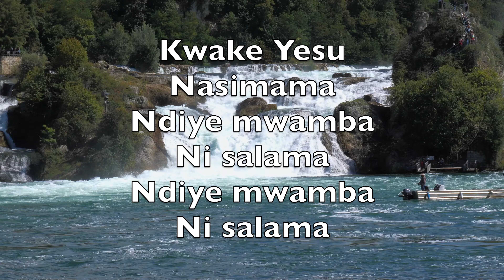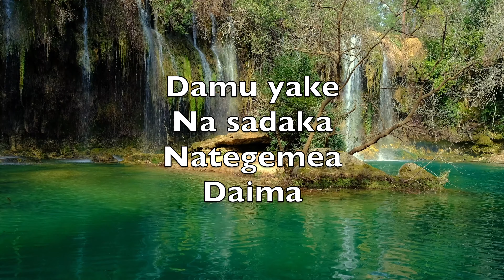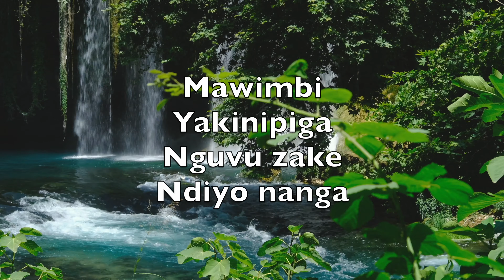Chakutumaini Sina (My Hope Is Built On Nothing Less) - Karaoke Saksofoni Ya Alto Ala SwS V1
On nothing less
Than Jesus' blood
And righteousness

I dare not trust
The sweetest frame
But wholly lean
On Jesus' name

On Christ the solid
Rock I stand
All other ground
Is sinking sand
All other ground
Is sinking sand

When darkness veils
His lovely face
I rest on His
Unchanging grace

In every high
And stormy gale
My anchor holds
Within the veil

Rock I stand
All other ground
Is sinking sand
All other ground
Is sinking sand

His oath, his
Covenant, his blood
Supports me in
The 'whelming flood

When all around
My soul gives way
He then is all
My hope and stay

Rock I stand
All other ground
Is sinking sand
All other ground
Is sinking sand

With trumpet sound
Oh may I then
In Him be found

Dressed in his
Righteousness alone
Faultless to stand
Before the throne

Rock I stand
All other ground
Is sinking sand
All other ground
Is sinking sand

Cha kutumaini
Sina
Ila damu
Yake Bwana

Sina wema
Wa kutosha
Dhambi zangu
Kuziosha

Kwake Yesu
Nasimama
Ndiye mwamba
Ni salama
Ndiye mwamba
Ni salama

Njia yangu
Iwe ndefu
Yeye hunipa
Wokovu

Mawimbi
Yakinipiga
Nguvu ndizo
Nanga

Damu yake
Na sadaka
Nategemea
Daima

Yote chini
Yakiisha
Mwokozi
Atanitosha

Njia yangu
Iwe ndefu
Yeye hunipa
Wokovu

Mawimbi
Yakinipiga
Nguvu zake
Ndiyo nanga